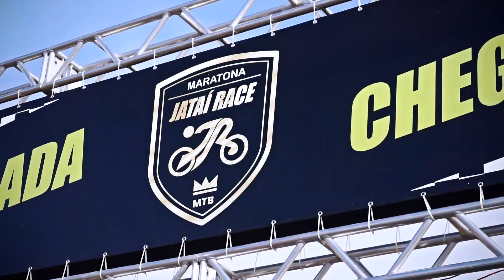GoBro - JATAI RACE 2019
Maratona Jataí Race. Prova realizada em Jataí-GO.
Confira as melhores imagens do evento! Divulgue esse esporte.